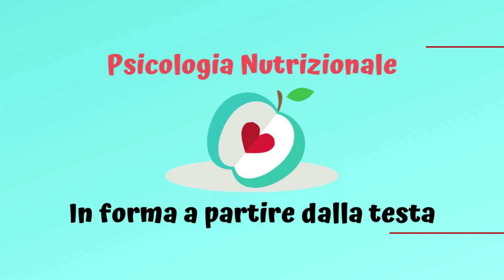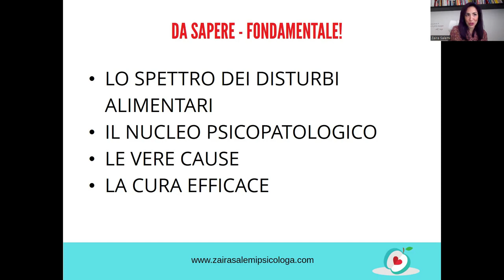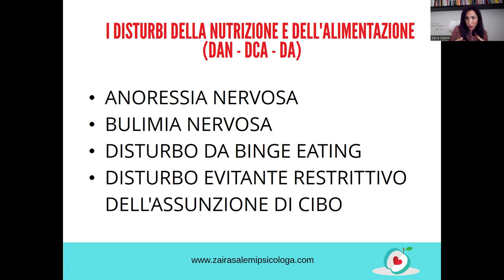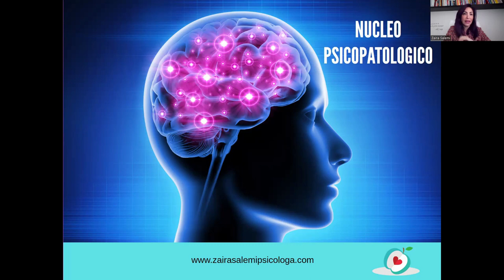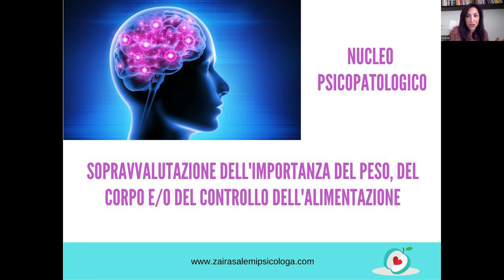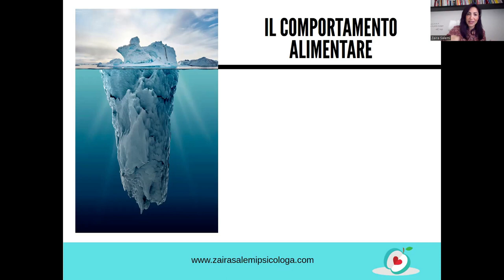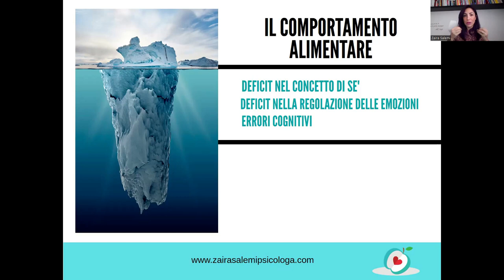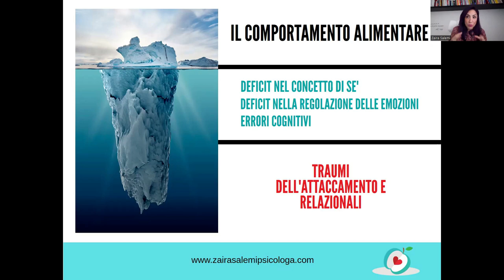Disturbi alimentari cosa sono, cause, come uscirne spiega la Psicoterapeuta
Se sei arrivata su questa pagina probabilmente stai cercando informazioni sui disturbi alimentari, su come riconoscerli, su come curarli e molto probabilmente su quali sono le cause che scatenano un disturbo del comportamento alimentare (DCA).
Magari sei tu che soffri di questo disturbo oppure una persona a te cara, un figlio/a, un familiare, un partner, un'amico/a.
Ti capisco, l'ho passato anch'io (puoi leggere la mia storia QUI), quando stiamo male l'istinto naturale di sopravvivenza degli esseri umani ci porta a cercare senza tregua il benessere e non possiamo darci pace finchè non troviamo la soluzione.

Dato che oggi sei capitata sulla mia pagina sento la responsabilità di darti le informazioni più corrette e utili, che io chiamo I FONDAMENTALI DA SAPERE PER USCIRE DA UN DISTURBO ALIMENTARE perchè tu possa concentrarti solo su ciò che ti serve davvero sapere per guarire, senza perderti in un mare di informazioni in rete spesso troppo complicate o, nel peggiore dei casi, sbagliate.
Per questo motivo ho girato un video della durata di 15 minuti in cui troverai:
quali sono i principali disturbi dell'alimentazione e della nutrizione
qual è lo SPETTRO dei DCA e il nucleo psicopatologico comune riguardo al comportamento alimentare, all'atteggiamento verso il peso o la forma del corpo, senza perderti tra le etichette diagnostiche dei differenti disturbi (definire se si tratta di anoressia nervosa, bulimia nervosa o disturbo da alimentazione incontrollata è utile solo in un secondo momento)
le VERE cause dei disturbi alimentari e nel video lo spiego utilizzando la metafora dell'ICEBERG, immagine che ti servirà a comprendere finalmente le reali radici di questi problemi con il cibo
la cura e i rimedi per guarire da un disturbo del comportamento alimentare, ovvero la terapia scientifica più accreditata per risolvere il rapporto conflittuale con il cibo e con te stessa trattando sia i sintomi che le cause più profonde.
So che nella nostre vite frenetiche potrebbe essere difficile investire 15 minuti del proprio tempo a vedere un video ma ti assicuro che se stai cercando una terapia efficace contro anoressia, bulimia o binge eating disorder non te ne pentirai,  potrai davvero capire perchè è così difficile guarire da sola dai disturbi alimentari.
Buona visione 💜

00:00 Chi è Zaira Salemi e cosa fa
01:07 I fondamentali dei disturbi alimentari
01:51 disturbi alimentari cosa sono e quali sono
03:46 Lo spettro dei disturbi dell'alimentazione
04:59 Nucleo psicopatologico dei DCA o DAN o DA
07:04 disturbi alimentari cause spiegate con la metafora dell'iceberg
12:57 La cura di anoressia bulimia bed e altri disturbi del comportamento alimentare

[🎁MINICORSO GRATIS CONTRO LE ABBUFFATE] - Se soffri di bulimia nervosa, binge eating disorder, abbuffate o fame nervosa, scarica il minicorso gratuito "I 3 segreti contro bulimia e abbuffate" per conoscere il metodo che uso in psicoterapia al

[🎁 GUIDA GRATIS ALL'ALIMENTAZIONE INTUITIVA E MINDFUL EATING] - scaricala gratis per diventare una mangiatrice intuitiva e riceverai anche un 2° regalo da parte mia: